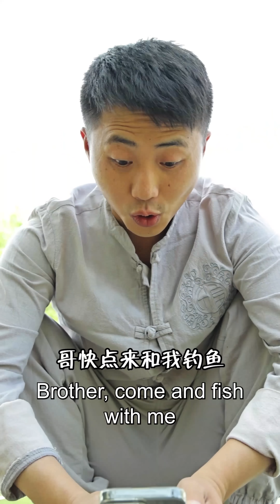mukbang | Spicy peppers | bullfrog big crab | chinese food | fatsongsong and thinermao | ssoyoung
Video chapters:
0:13 bullfrog big crab
0:54 Cold Pot Beef
2:09 Red Oil Pork Trotter
3:21 Spicy peppers
4:44 Red Pork Knuckle
5:21 Fried Palm Tree Hearts with Bacon
6:42 boneless chicken feet

mukbang | Spicy peppers | bullfrog big crab | chinese food | fatsongsong and thinermao | ssoyoung, The Chinese recipes and funny mukbang content included in the video are:bullfrog big crab,Cold Pot Beef,Red Oil Pork Trotter,Spicy peppers,Red Pork Knuckle,Fried Palm Tree Hearts with Bacon,boneless chicken feet.